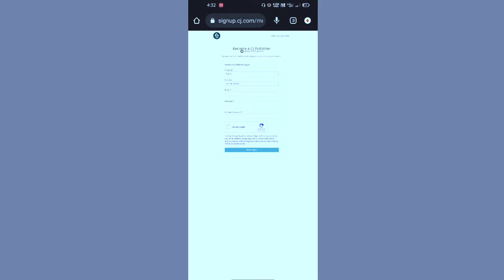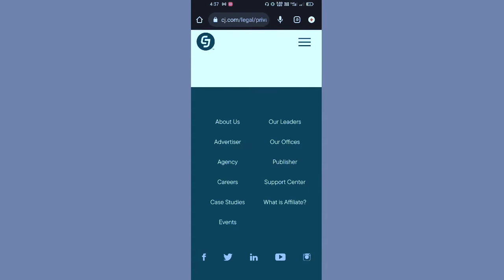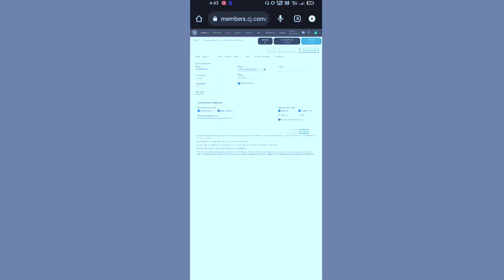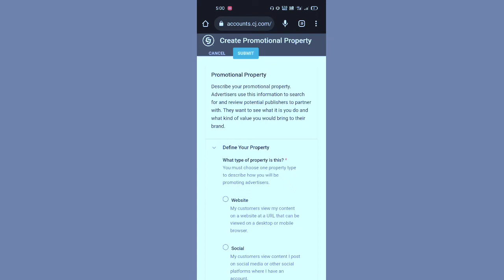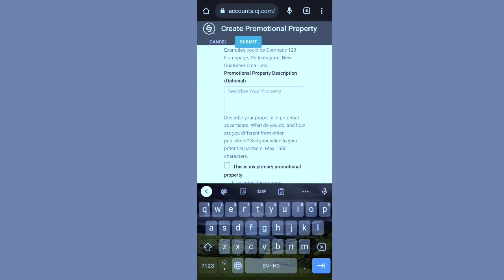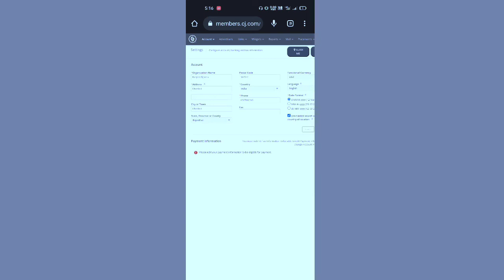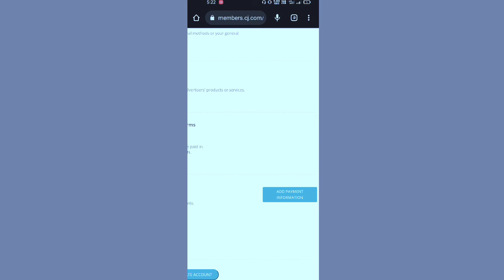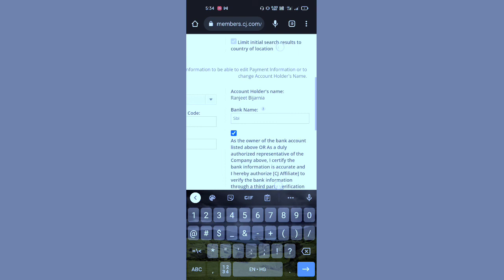CJ Affiliate Account Setup Kaise Kare | How To Create Commission Junction Affiliate Account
Commissionjunction affiliate program kaise join kare ya pir Cj affiliate program account kaise banaye ye sb aaj is video me ham aapko batayege.

Affiliate Store Link: (My Suggestions)

Best Mic Under ₹1500 :

Feature Mic

Tripod Under ₹500
Tripod Under ₹1000

Ring light Under₹1000
Soft light: